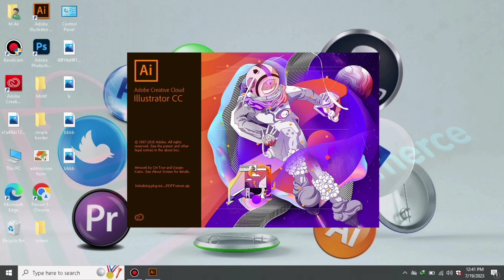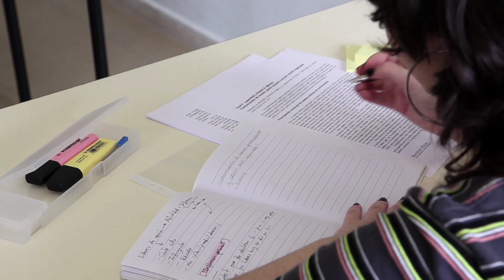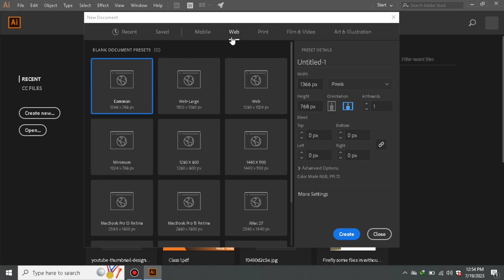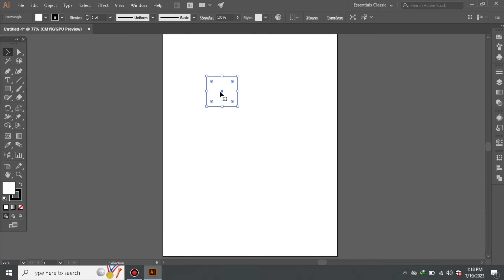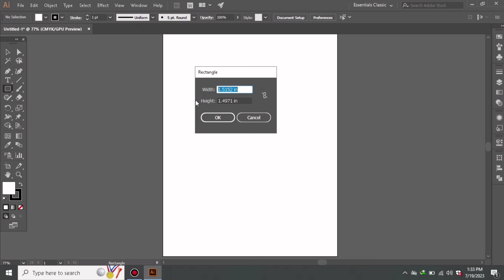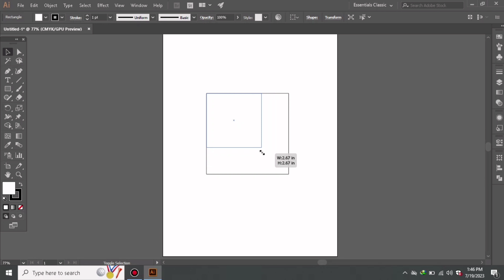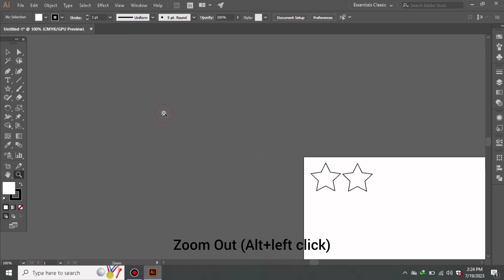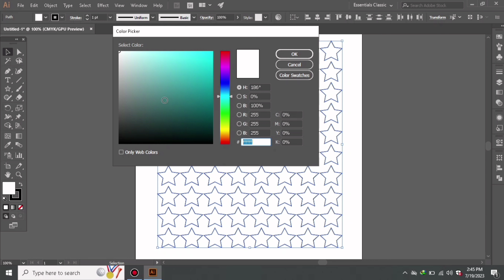Adobe Illustrator Tutorial | Graphic Designing Course | Class 1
Welcome to Adobe Illustrator Class 1! In this introductory course, you'll embark on an exciting journey into the world of graphic design and vector-based artwork creation.
Adobe Illustrator is a powerful tool used by professionals worldwide for its versatility and precision.

In Class 1, we'll cover the fundamentals of Illustrator, starting with the user interface and essential tools. You'll learn how to navigate the workspace, this video you will learn basics of Adobe Illustrator,
I will be teaching basic workspace and using the Selection Tool on basic shapes, Copying objects and simple pattern.

Whether you're a complete beginner or looking to enhance your design skills, this class will provide a solid foundation for your creative endeavors. Get ready to unleash your creativity and produce stunning visuals with Adobe Illustrator!